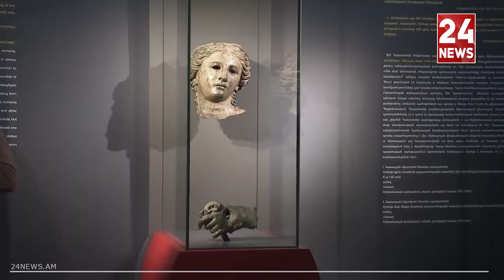Փաշինյանն ու կինը Անահիտ դիցուհուն նվիրված ցուցահանդեսին են մասնակցել